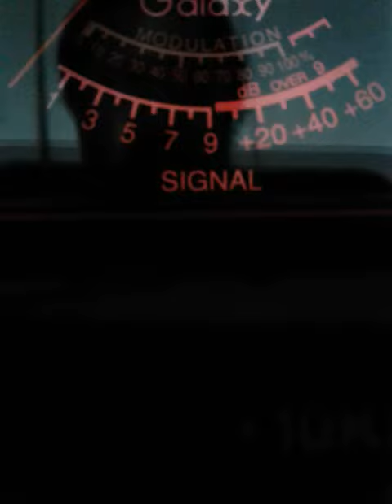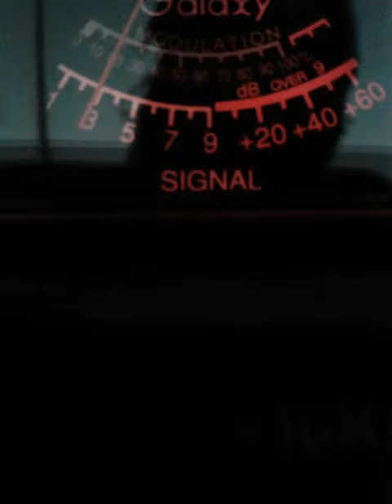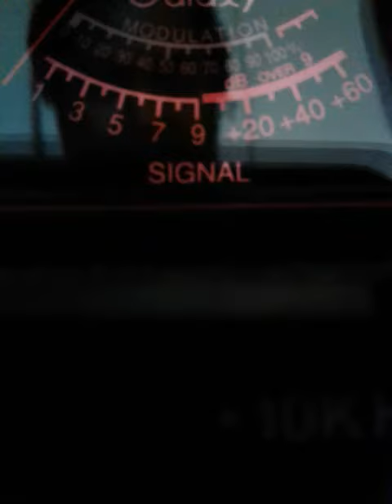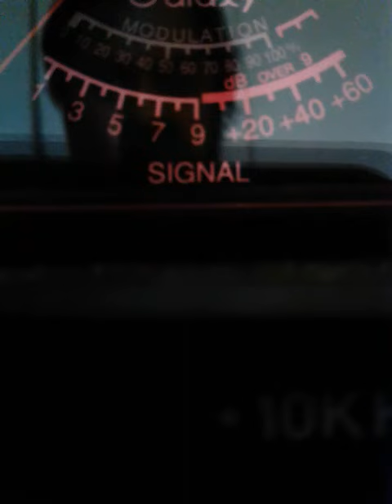Boiler Maker 75 Dixie Trinitron9 NY. Others.